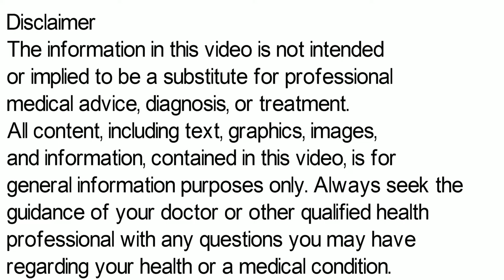Dolopar Suspension, Dolopar 125 Suspension, Dolopar 250 Suspension Uses, Side Effects in Hindi